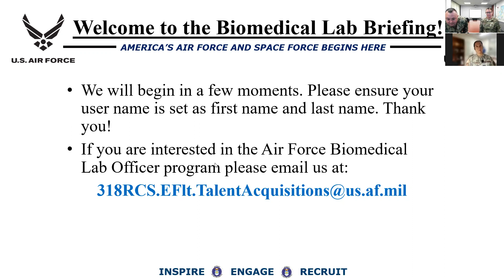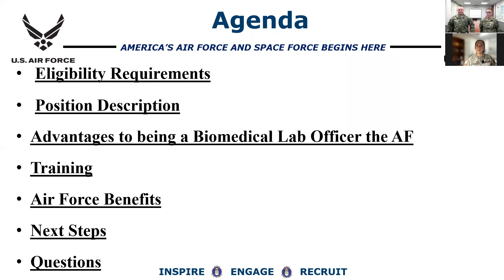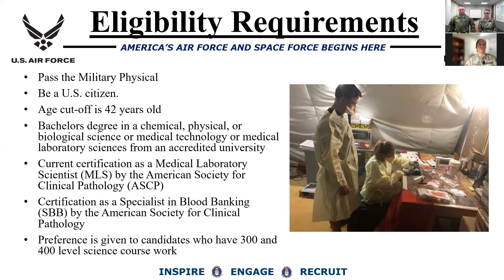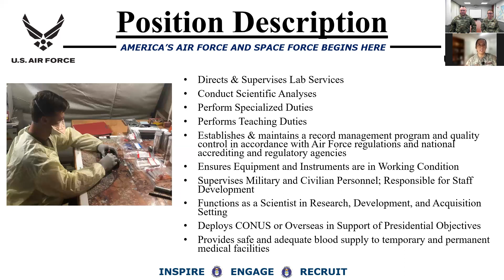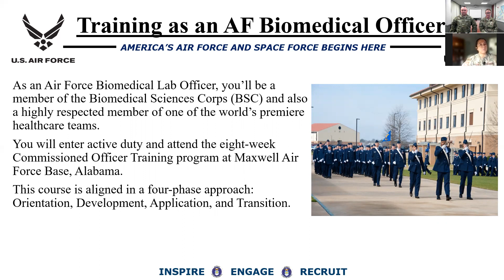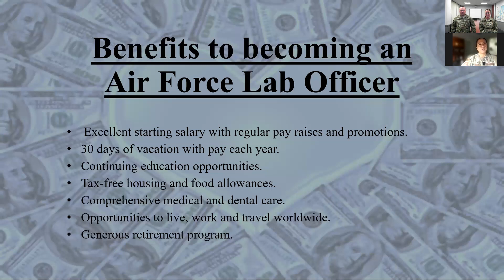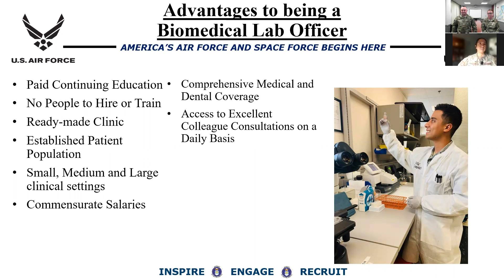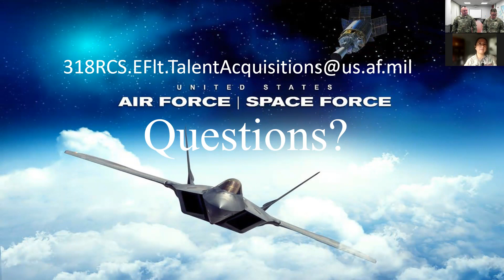Biomedical Lab Officer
CONDUCTING TESTS. SUPPLYING ANSWERS.
Biological tests are an essential part in determining the diagnosis and treatment of disease. Responsible for directing the services and integrity of their lab, Biomedical Laboratory Officers are essential to helping physicians accurately treat their patients. In addition to their scientific duties, these experts institute new methods, techniques and procedures to help their lab more accurately pinpoint the cause and appropriate care for a wide range of diseases.